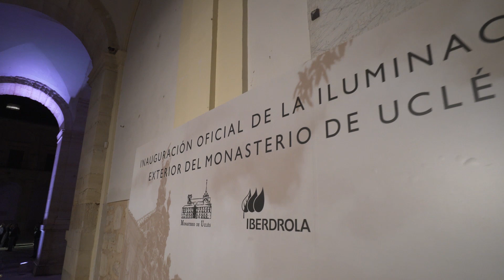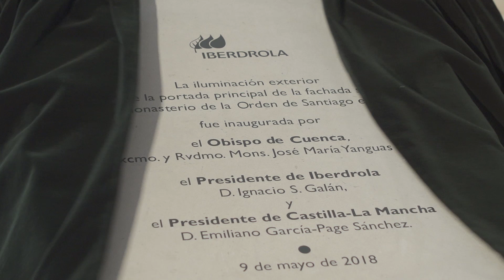Iluminación del Monasterio de Uclés